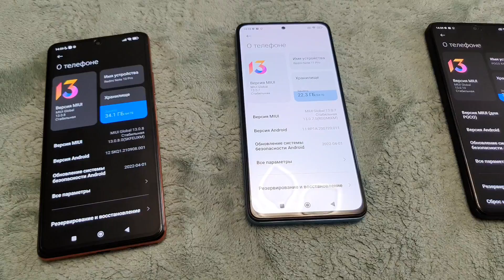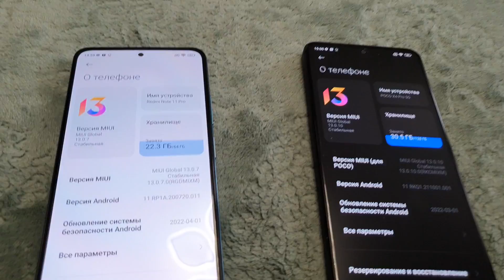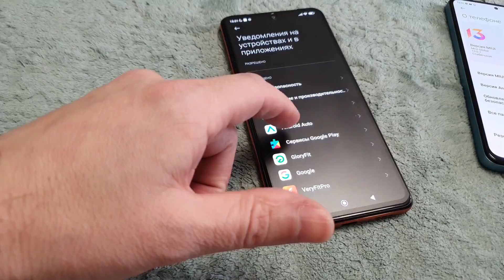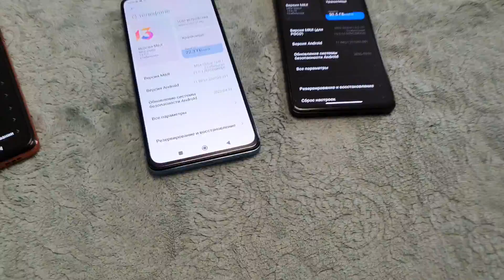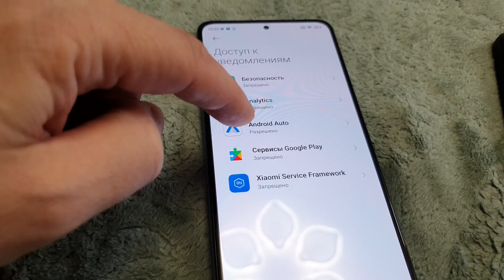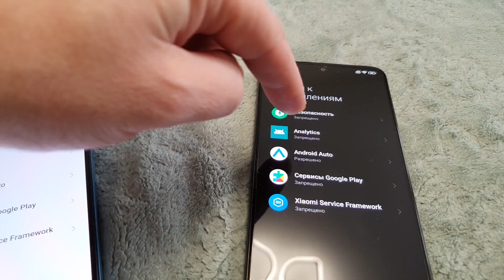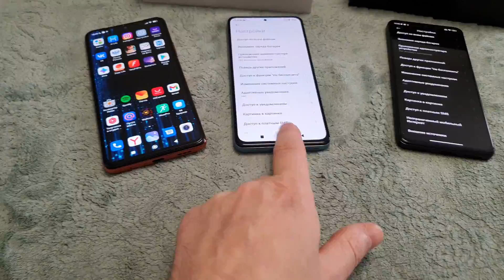Xiaomi Сливает Ваши Банковские Карты и Вклады, SMS и Уведомления miui 13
ЭТО НЕ ШУТКА - ОТКЛЮЧИ! Ваши Банковские Карты и Вклады На Любом Xiaomi, SMS и Уведомления сбербанк miui 13